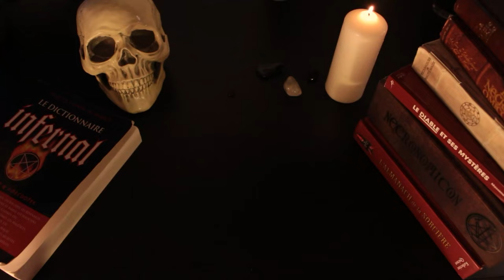ZIZ, MONSTRE PRIMORDIAL DU CIEL - Histoire de Démons #15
On termine la série de vidéo sur les Monstres Primordiaux avec le Roi du Ciel, Ziz !

Sources:
Bible (Darby)